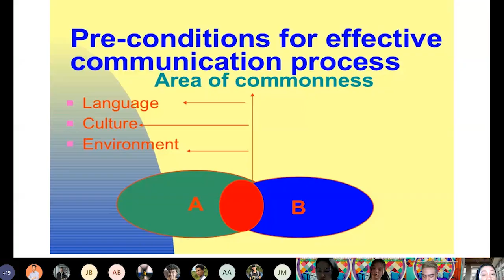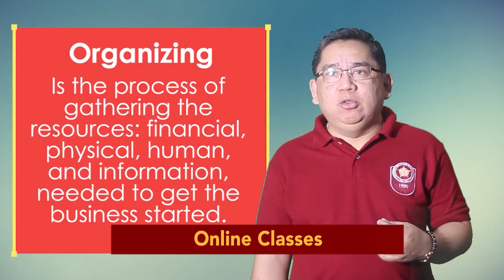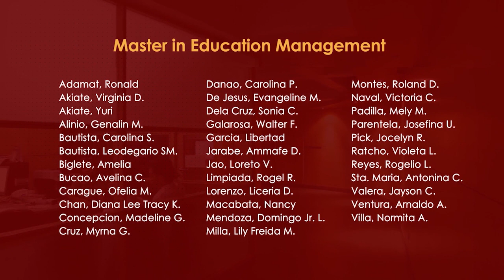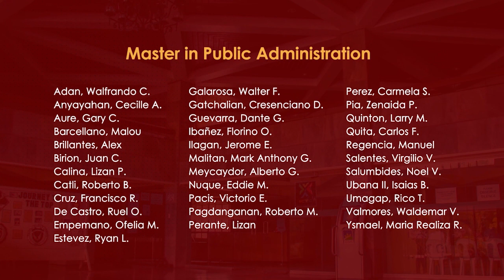PUP Open University System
Audio visual presentation of the PUP Open University System